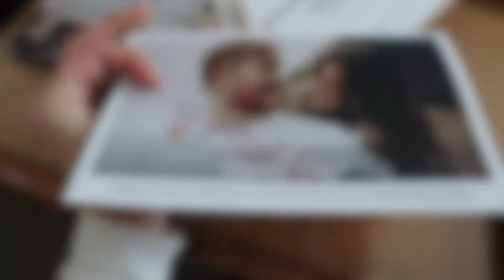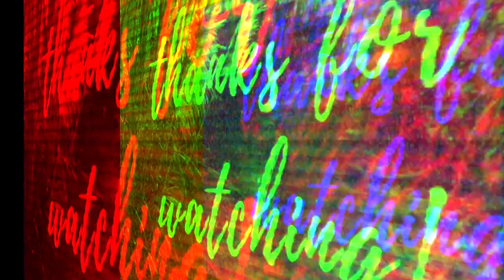Weekend Vlog | Picking Up My Wedding Dress, Hair Appointment, At Home Facial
Hope you enjoyed this little weekend vlog! 💕

Facial Steamer

Hair By Alanna P.

LETS CHAT!

HOLISTICLYSS15

ALYSSA15

ALYSSA